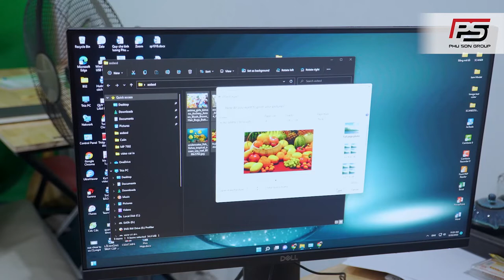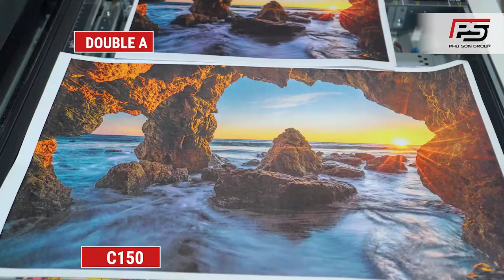Video Test màu Máy Photocopy Konica Minolta Bizhub C754e Refurbished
Konica C754e - 𝑇ℎ𝑎𝑜 𝑡𝑎́𝑐 đ𝑜̛𝑛 𝑔𝑖𝑎̉𝑛 𝑡𝑎̣𝑜 𝑏𝑎̉𝑛 𝑖𝑛 𝑠𝑎̆́𝑐 𝑛𝑒́𝑡
📚📚 Được biết đến là dòng máy photocopy đa năng (in màu - photocopy màu - scan màu) nhưng Konica Minolta Bizhub C754e lại rất dễ sử dụng, các tính năng thân thiện với người dùng.
Độ phân giải của máy lên tới 1200 x 1200 dpi, 1800 (equivalent) x 600 dpi cho bản in cực kỳ sắc nét.📈
✔️ Tốc độ copy/in: 75 trang/phút  (cả màu và đen trắng)
✔️ Bộ nhớ: 4GB; HDD: 250GB có sẵn
✔️ Có sẵn bộ nạp và đảo bản gốc (ARDF) 300 tờ
👉 Konica Minolta Bizhub C558 thích hợp cho các cơ quan, công ty cần in ấn số lượng nhiều hoặc những cửa hàng dịch vụ chạy số lượng vừa phải.
TỔNG KHO MÁY PHOTOCOPY PHÚ SƠN
Tổng kho: Số 26 Đ. Phạm Văn Đồng, P. Dịch Vọng Hậu, Q. Cầu Giấy, TP. Hà Nội
- Chi Nhánh TP. HCM: 1331/15/266 Lê Đức Thọ, Phường 14, Quận Gò Vấp, TP. HCM
- Chi Nhánh Bắc Ninh: Lô 18 - N1 Đường Võ Cường 8, KĐT HUDLAND, Võ Cường, TP. Bắc Ninh